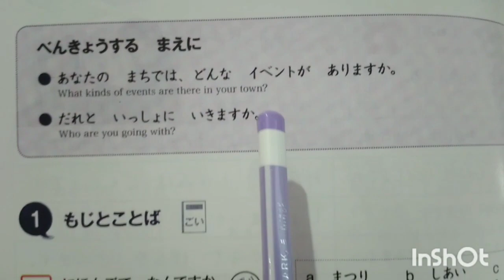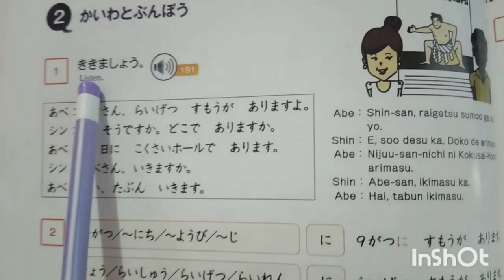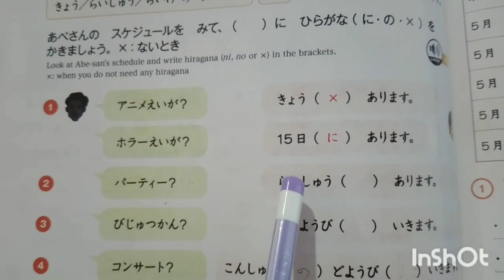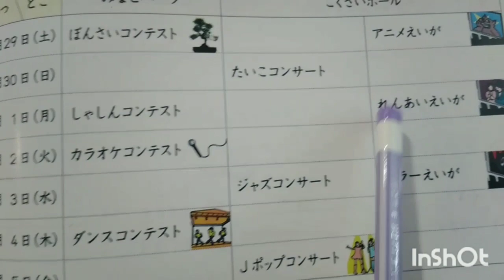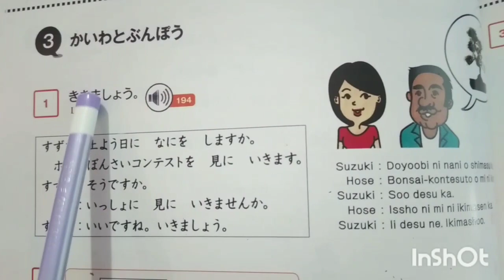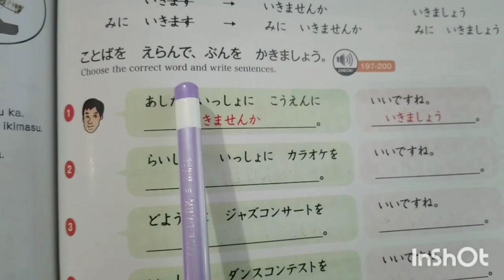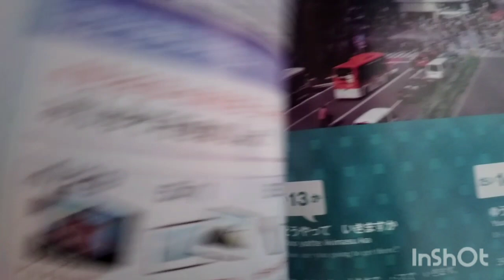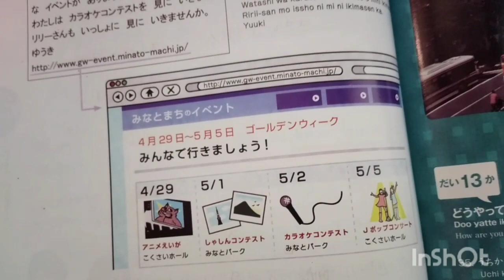Marugoto A1Rikai ||Lesson:12||Complete Exercise Discussion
This video contains complete exercise discussion with new vocabulary ぼんさい.